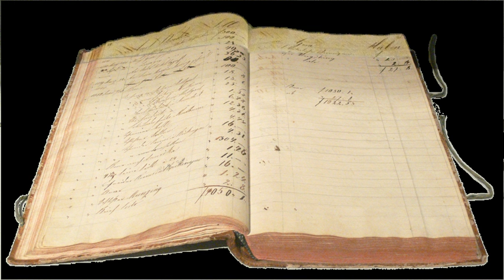Fiscal year | Wikipedia audio article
This is an audio version of the Wikipedia Article:
Fiscal year

00:02:20 1 Chart of various fiscal years
00:02:30 2 Tax year
00:04:09 3 Operation in various countries/region
00:04:44 3.1 Afghanistan
00:05:38 3.2 Australia
00:07:21 3.3 Austria
00:07:37 3.4 Bangladesh
00:07:51 3.5 Belarus
00:08:07 3.6 Brazil
00:08:22 3.7 Bulgaria
00:08:41 3.8 Canada
00:09:15 3.9 China
00:09:35 3.10 Colombia
00:09:51 3.11 Costa Rica
00:10:05 3.12 Egypt
00:10:20 3.13 France
00:10:37 3.14 Greece
00:10:53 3.15 Hong Kong
00:11:08 3.16 India
00:12:37 3.17 Indonesia
00:12:53 3.18 Iran
00:13:12 3.19 Ireland
00:13:41 3.20 Israel
00:13:56 3.21 Italy
00:14:17 3.22 Japan
00:14:56 3.23 Macau
00:15:11 3.24 Mexico
00:15:27 3.25 Myanmar/Burma
00:15:41 3.26 Nepal
00:16:01 3.27 New Zealand
00:16:27 3.28 Pakistan
00:16:50 3.29 Portugal
00:17:05 3.30 Qatar
00:17:20 3.31 Romania
00:17:35 3.32 Russia
00:17:50 3.33 Singapore
00:18:20 3.34 South Africa
00:19:13 3.35 South Korea
00:19:29 3.36 Spain
00:19:44 3.37 Sweden
00:20:26 3.38 Taiwan
00:20:50 3.39 Thailand
00:21:13 3.40 Ukraine
00:21:28 3.41 United Arab Emirates
00:21:45 3.42 United Kingdom
00:23:28 3.43 United States
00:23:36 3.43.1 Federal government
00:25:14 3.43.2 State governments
00:26:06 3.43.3 Businesses and organizations
00:26:43 4 See also

- Socrates

SUMMARY
A fiscal year (or financial year, or sometimes budget year) is the period used by governments for accounting and budget purposes, which varies between countries. It is also used for financial reporting by business and other organizations. Laws in many jurisdictions require company financial reports to be prepared and published on an annual basis, but generally do not require the reporting period to align with the calendar year (1 January to 31 December). Taxation laws generally require accounting records to be maintained and taxes calculated on an annual basis, which usually corresponds to the fiscal year used for government purposes. The calculation of tax on an annual basis is especially relevant for direct taxation, such as income tax. Many annual government fees—such as Council rates, licence fees, etc.—are also levied on a fiscal year basis, while others are charged on an anniversary basis.
The "fiscal year end" (FYE) is the date that marks the end of the fiscal year. Some companies—such as Cisco Systems—end their fiscal year on the same day of the week each year, e.g. the day that is closest to a particular date (for example, the Friday closest to 31 December). Under such a system, some fiscal years will have 52 weeks and others 53 weeks.
The calendar year is used as the fiscal year by about 65% of publicly traded companies in the United States and for a majority of large corporations in the UK and elsewhere, with notable exceptions being in Australia, New Zealand and Japan.Many universities have a fiscal year which ends during the summer to align the fiscal year with the academic year (and, in some cases involving public universities, with the state government's fiscal year), and because the university is normally less busy during the summer months. In the northern hemisphere this is July to the next June. In the southern hemisphere this is calendar year, January to December. Some media/communication-based organizations use a broadcast calendar as the basis for their fiscal year.
The fiscal year is usually denoted by the year in which it ends, so United States federal government spending incurred on 14 November 2018 would belong to fiscal year 2019, operating on a fiscal calendar of October–September.